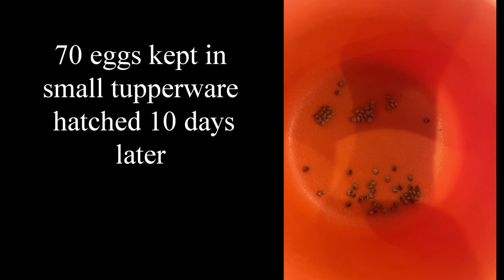luna moth movie